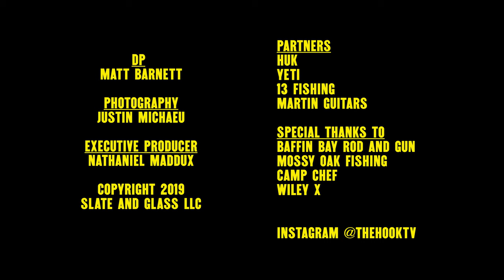THE HOOK | BAFFIN BAY - SPECKLED TROUT | 13 FISHING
On this episode of “The Hook”, host Nathaniel Maddux is in Baffin Bay Texas with artist Robert Earl Keen catching big speckled trout.